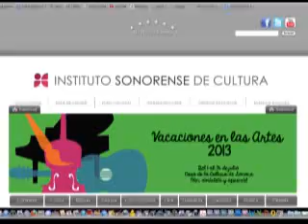La Cartelera 31 de mayo de 2013